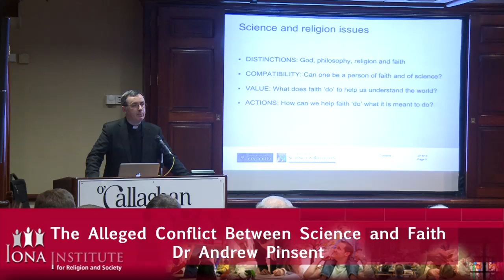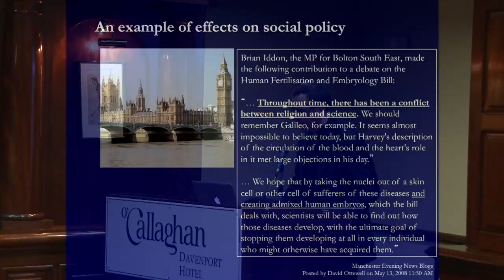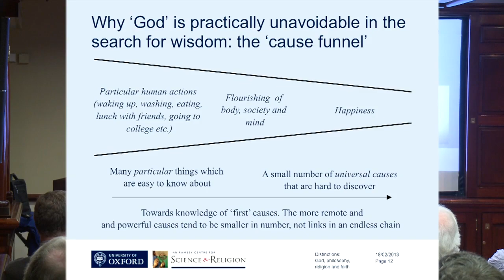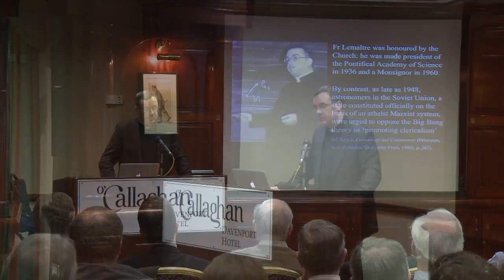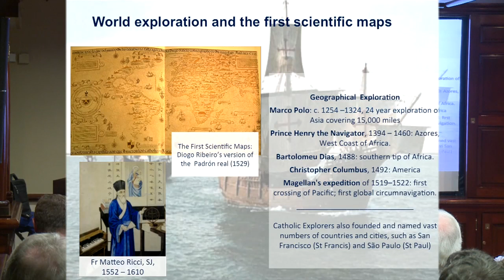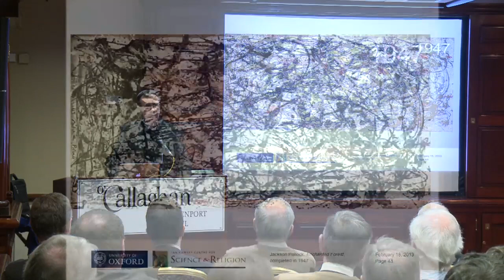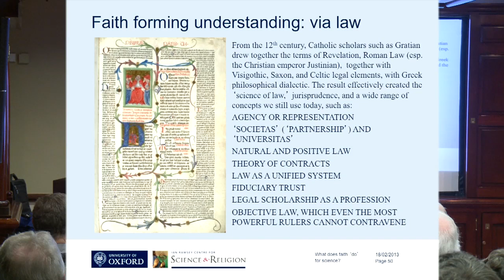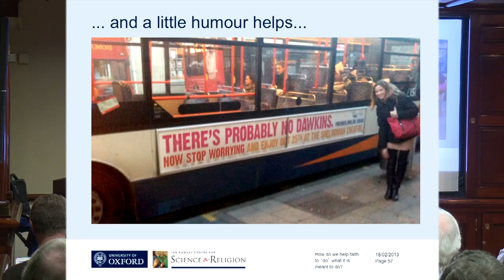The Alleged Conflict Between Science and Faith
Physicist and priest Dr Andrew Pinsent discusses 'The alleged conflict between science and religion' at a meeting of The Iona Institute, 18th February 2013.